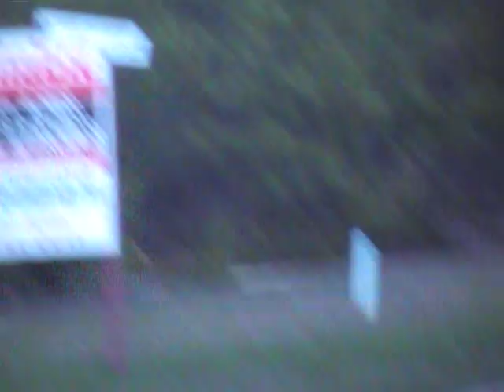Blown Chevelle SS burn out real street car 1000hp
chevelle burnout . 1972 chevelle . blown big block 496 , one fun as hell ride. full spool 35 spline axels , th400 , 3:37 gears , bowe tie heads ,